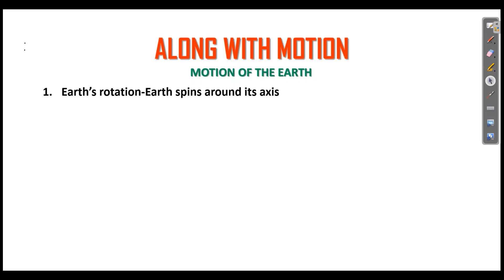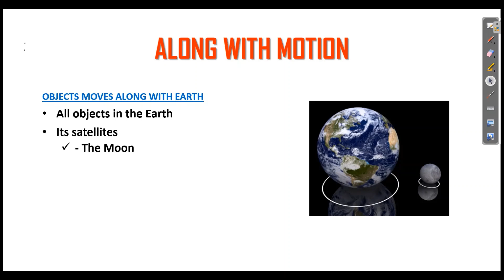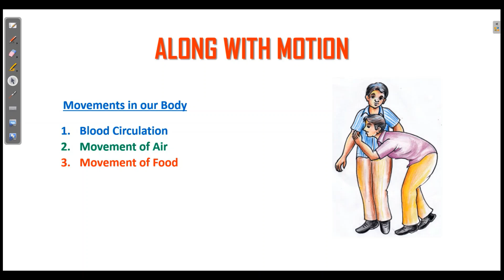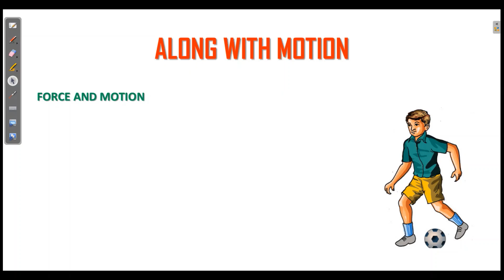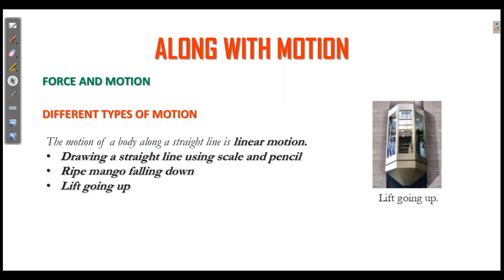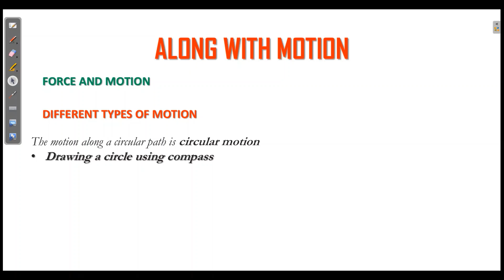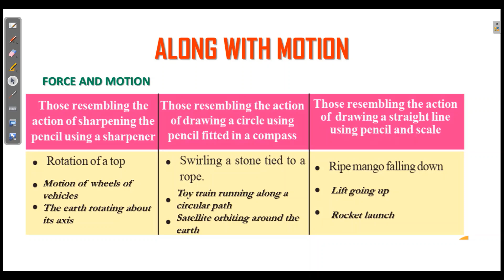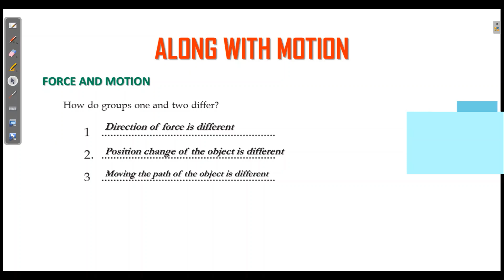ALONG WITH MOTION CLASS 6 SCIENCE CHAPTER 4 ENGLISH MEDIUM SCERT KERALA SYLLABUS UNIT 6 PART 1/3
ALONG WITH MOTION CLASS 6 SCIENCE CHAPTER 4 ENGLISH MEDIUM SCERT KERALA SYLLABUS UNIT 4 KITE VICTERS CHANNEL NOTES
ALONG WITH MOTION CLASS 6,
SCERT CLASS 6 SCIENCE CHAPTER 4 ENGLISH MEDIUM,
ALONG WITH MOTION CLASS 6 UNIT 4 KERALA,
ALONG WITH MOTION 6 STANDARD
ALONG WITH MOTION  STD 6 KERALA,
CLASS 6 SCIENCE KERALA,
KERALA SYLLABUS,
KERALA SCERT ALONG WITH MOTION CLASS 6,
ALONG WITH MOTION 6TH STD,
6TH STD ONLINE CLASS KERALA,6TH STANDARD ALONG WITH MOTION CLASS 6, PHYSICS ,
ONLINE TUITION KERALA,
ONLINE CLASS 6 KERALA,